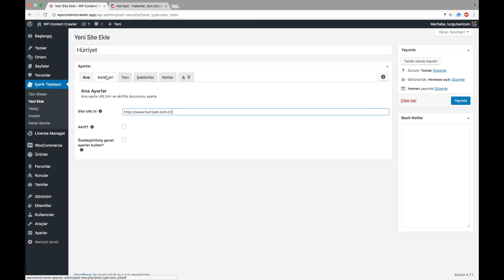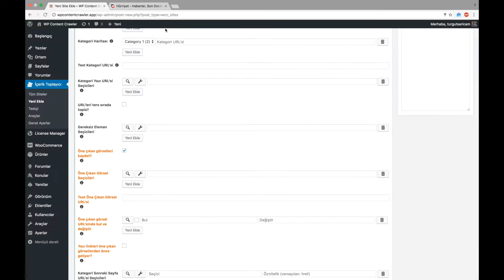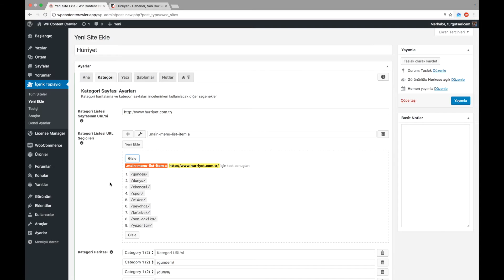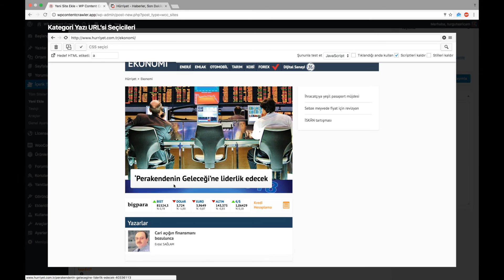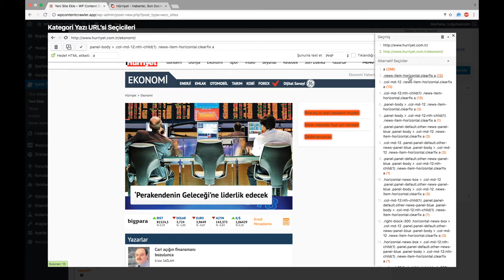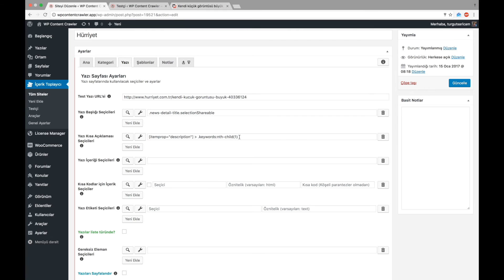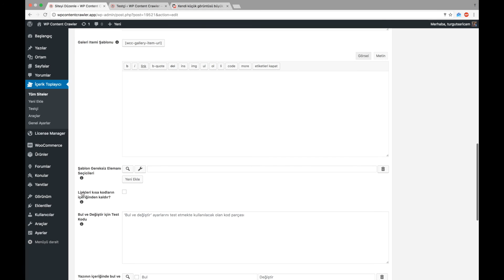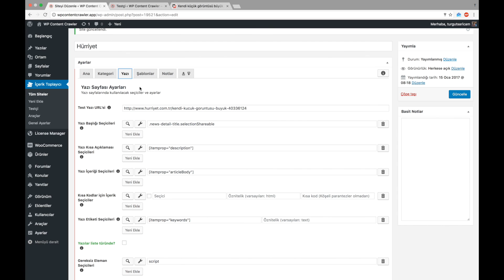Görsel Seçiciyi Kullanarak Site Ayarları Yapmak - WordPress İçerik Toplayıcı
Bu videoda WP İçerik Toplayıcı'nın görsel seçici özelliğini kullanarak hızlı bir şekilde ve kodlama bilgisine ihtiyaç duymadan içeriğini almak istediğiniz sitenin ayarlarının nasıl yapıldığını görebilirsiniz.